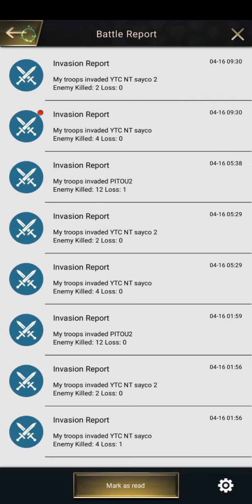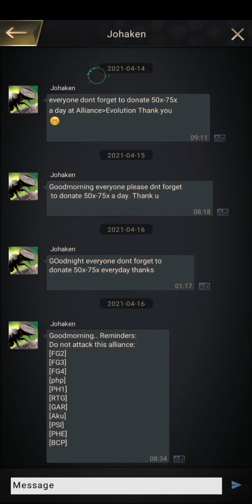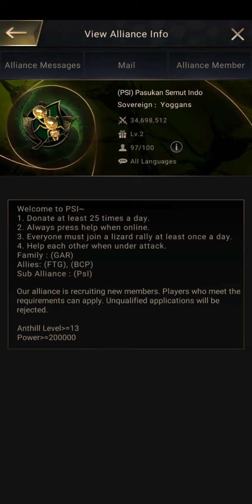Stage#61 Planet Ant / Building Ant Colony / Ant Empire / Queen Ant / Ant Army / Micro Empire